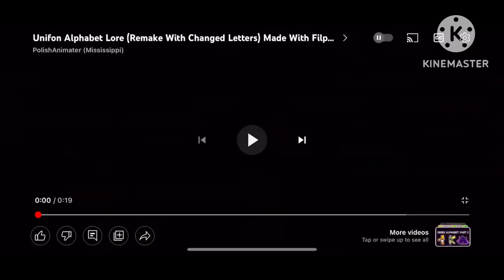@WENDASPRUNKI-p3g's Unifon Alphabet Lore (Fixed)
I fixed what @ChrisMcLean101 told @WENDASPRUNKI-p3g.